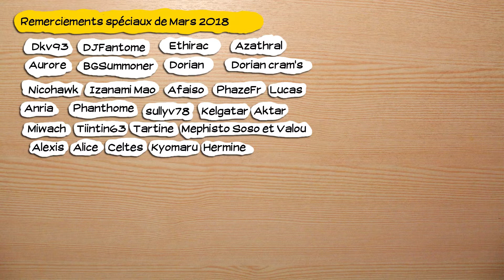🔴🎮 God of war - ps4 - redif 20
Obtention du jeu : Cadeau de GrosDoudou (jeu) et Celtes (console)
Type de vidéo : Rediffusion de live
Monétisation : pour moi.